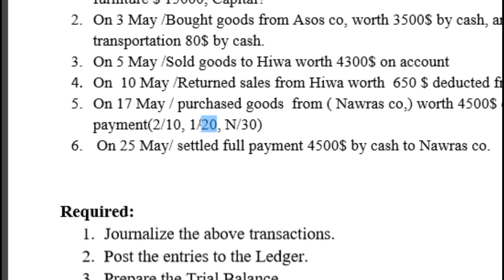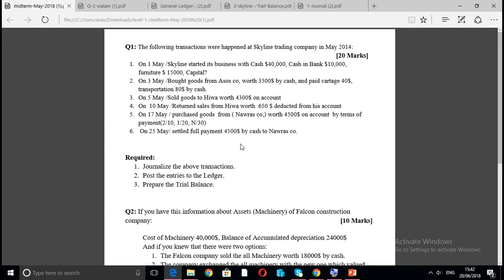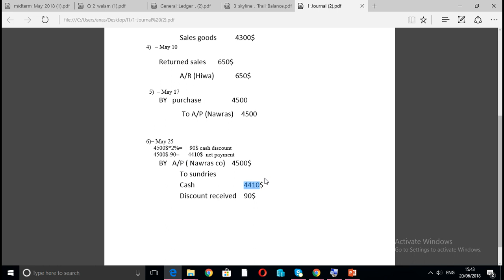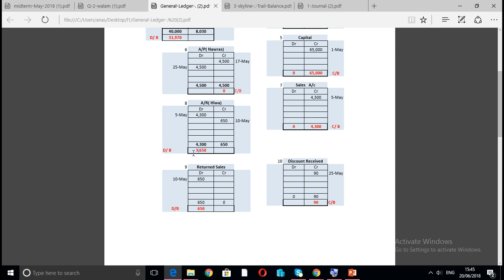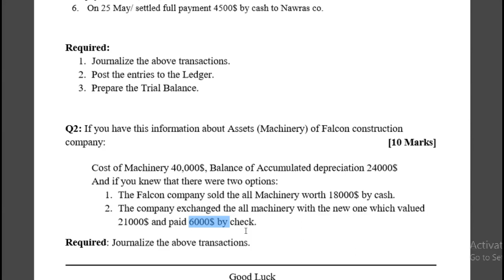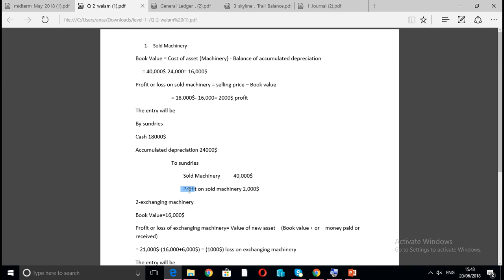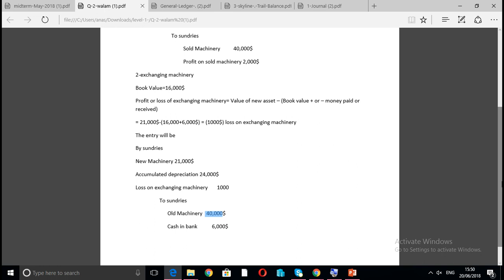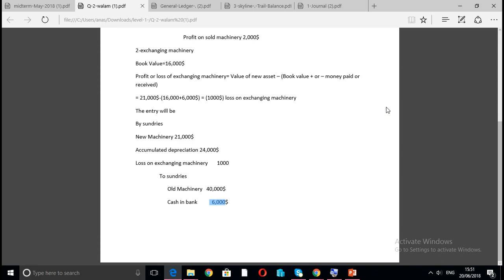Answer quation 1-2 mitterem 2018